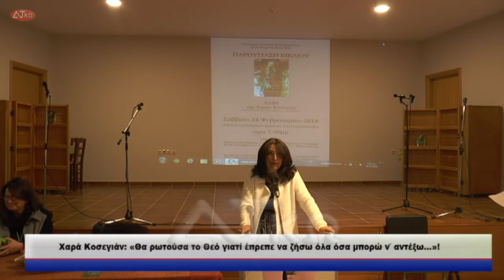Έφυγε 23 8 2018 από τη ζωή σε ηλικία μόλις 54 ετών, η Αρμένικης καταγωγής Φιλόλογος και Σχολική Σύμβ